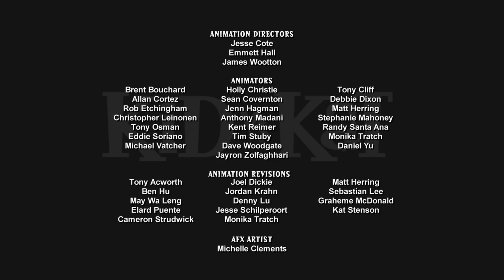U. F. Float + Play N’Ice 🐈 Kid Vs. Kat - Wildbrain